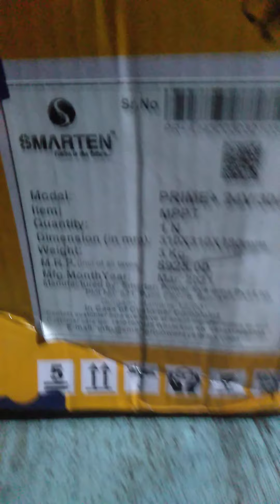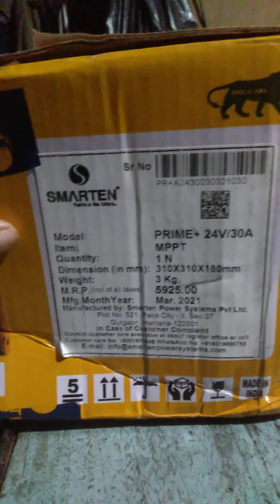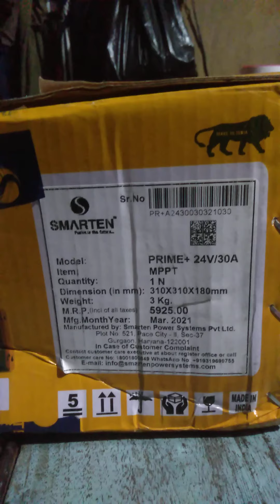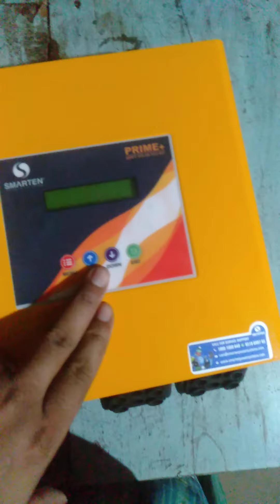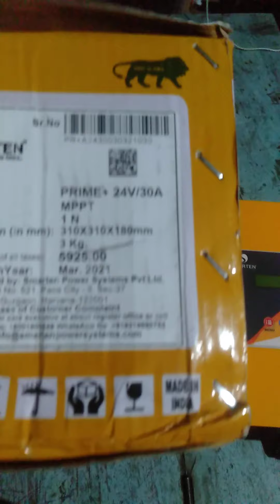Smarten Prime+ MPPT solar charging controller 12-24 volt 30 A